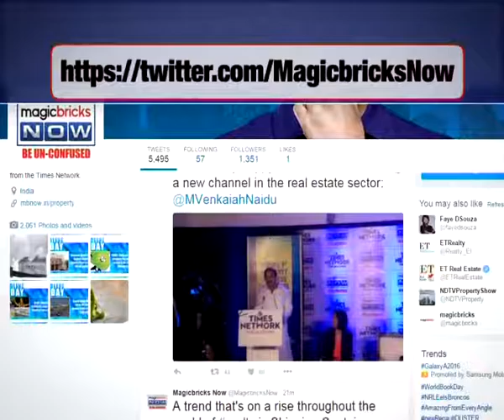No Helmet No Petrol: Onus on police to enforce rule - Property News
After massive opposition from the Congress and the petrol pump unions across Maharashtra and dilly dallying for days, finally Transport Minister Diwakar Raote has tweaked the proposed ‘No Helmet No Petrol’ rule. Now, the onus to enforce this rule would lie with the police.